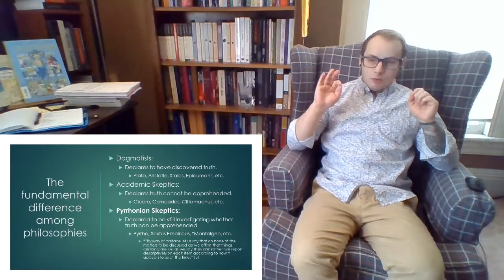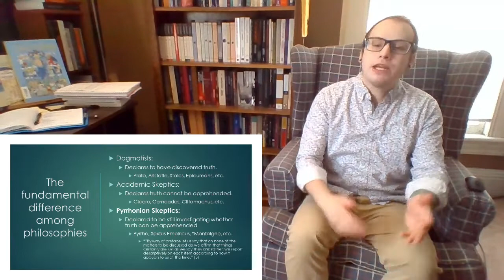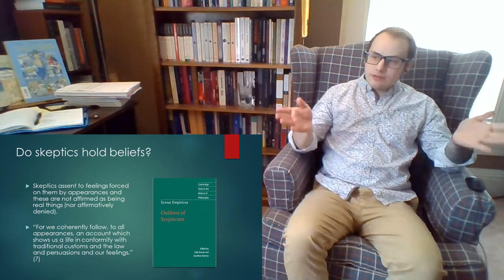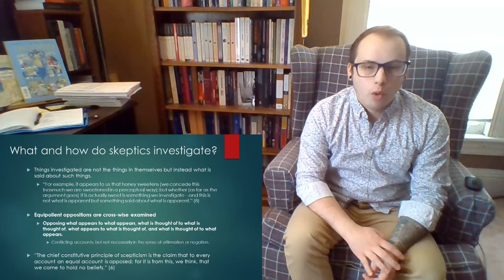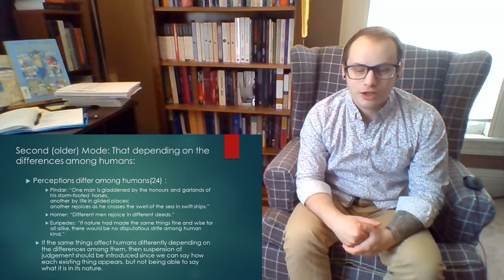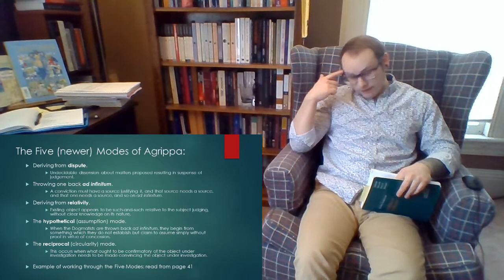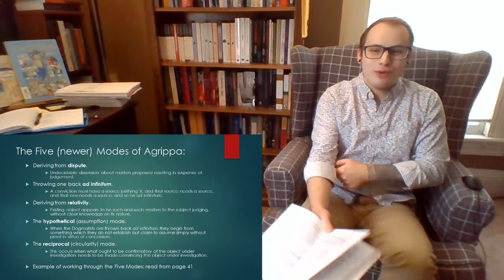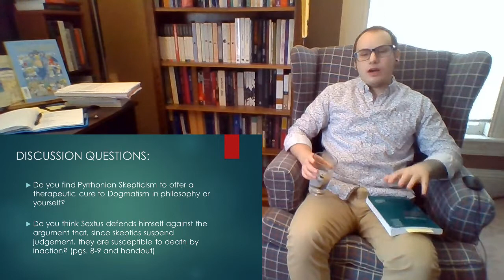Sextus Empiricus' Phyrronian Skepticism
This is a video lecture on the Phyrronist philosopher Sextus Empiricus. I discuss contents from Book I of the Outlines of Skepticism.